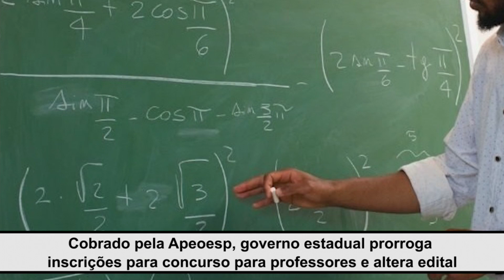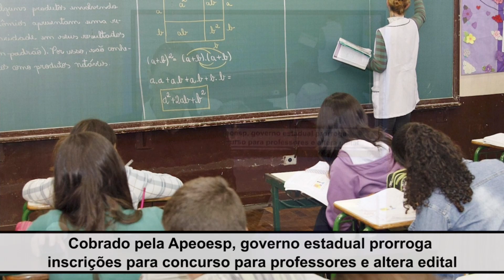Cobrado pela Apeoesp, governo estadual prorroga inscrições para concurso altera e edital